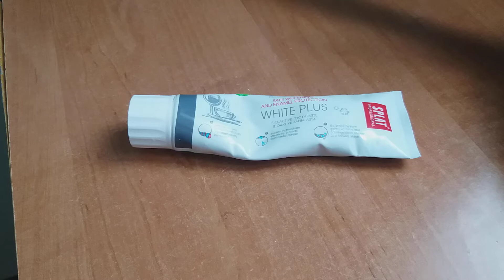Этот гаджет может спасти ваш брак !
Весьма полезное приспособление для зубной пасты )